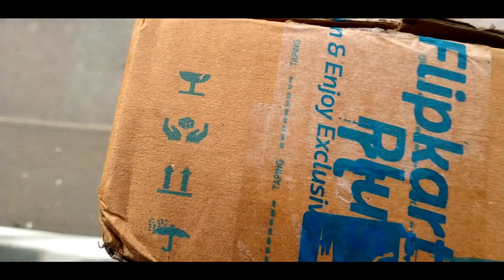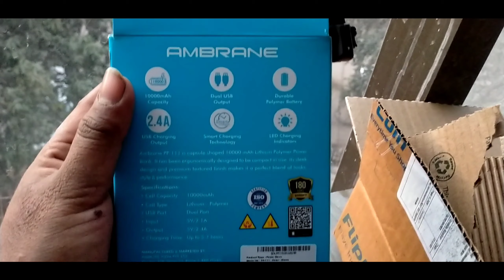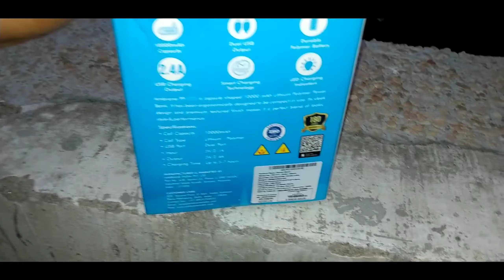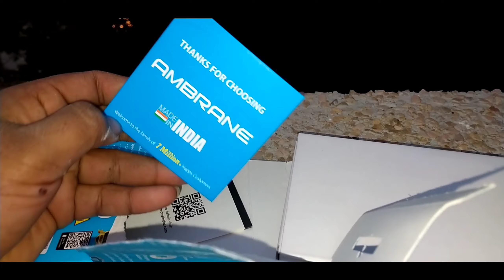Best Power Bank Under 700 RS || Unboxing In Outdoor 🔥🔥🔥 ||Raj Sarkar Tech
1 best budget power bank
2 10000mah power bank
3 power bank under 700rs
4 power bank
5 charge
6 kam dam mein accha power bank
7 700 mein best power bank konsa hein
8 raj sarkar tech
9 new tech video
10 best power bank in 2021

Ap Sab ko Happy New Year 2021 ♥️♥️

 Is video mein maina ek budget Power Bank Ka Unboxing Kiya hey Agar Apko Video Pasand Aya hey To Video Ko Like Kijiya And Mera YouTube Channel Ko Subscribe Karen.. THANK YOU 🙏🙏🙏